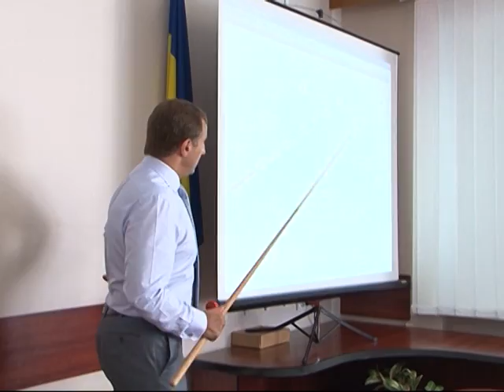Кременчуцькі новини від 19.06.2013 року